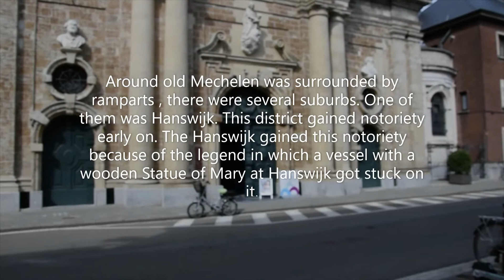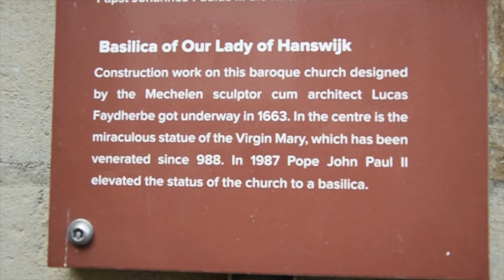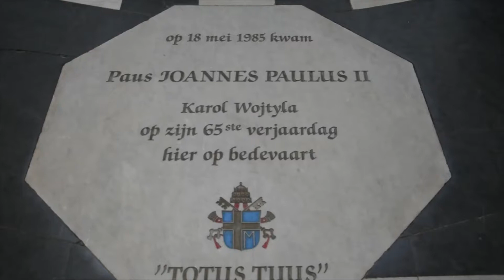BASILICA OF OUR LADY OF HANSWIJK MECHELEN BELGIUM!!! Inay Cherry Pinay in Belgium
Ang istorya ng Our Lady of Hanswijk, may  dumaan daw na barko dito sa Dijle River, dito sa Mechelen na karga din nila ang Our Lady Of Hanswijk. Ngayon bigla daw huminto ang barko, Nagsibabaan silang lahat, hindi pa daw umaandar, pero ng ibaba daw nila ang Mahal na Birhen umandar daw yong barko. kaya iniwan nalang nila at ginawaan nalang siya ng simbahan, na ngayon ay basilica na! Nilalabas siya tuwing buwa ng mayo para ilibot o procession!